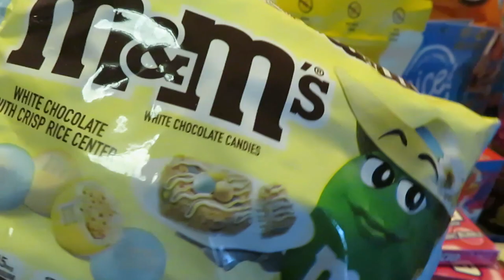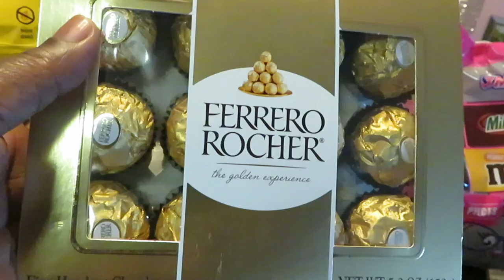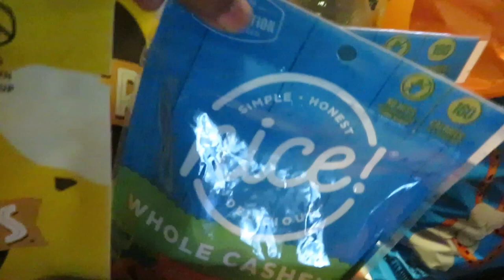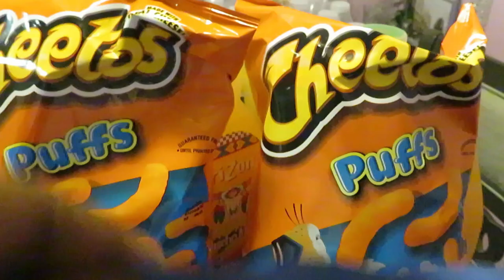Walgreen Couponing/Food On Sale/Week of 3/1/23/Arickamisha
Today I share with you my Walgreens Haul. These are some of the deals I picked up. I just wanted to share them with everyone. Make sure you clip your Walgreens digital coupons and we have Ibotta rebates on a few of these items as well.